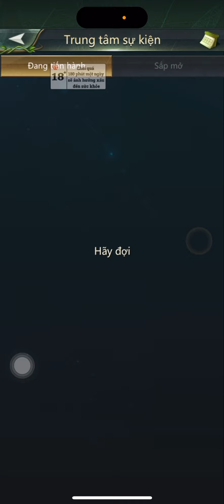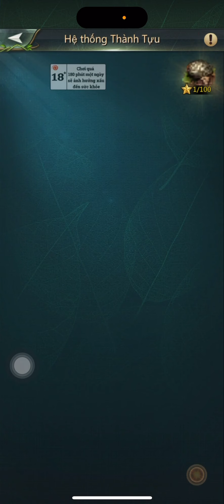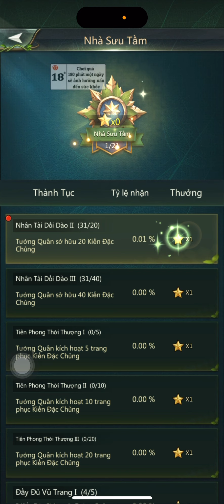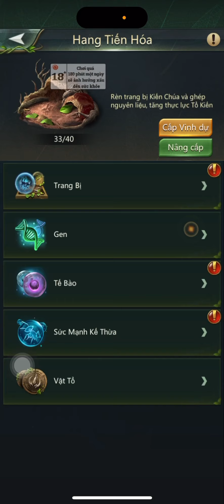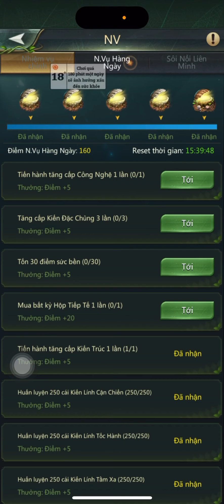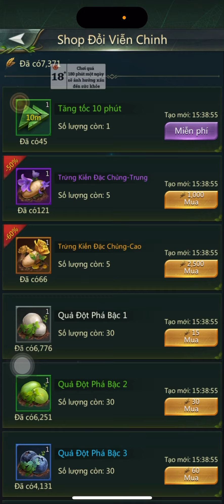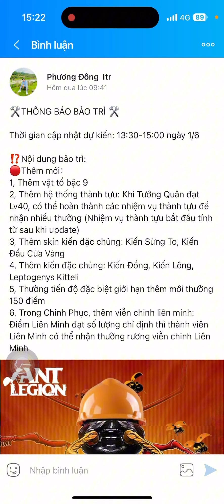Ant Legion | Update phiên bản 1/6 quá nhiều phần thưởng Kim Cương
Anh em cần nạp game bảo hành chiếc khấu 15-25% so với tự nạp qua Visa/ momo hoặc Google play. Hỗ trợ đua TOP sever mới & tư vấn xây dựng đội hình miễn phí cho các khách hàng sử dụng nạp game bên mình, xin liên hệ thông tin bên dưới:

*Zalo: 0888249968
*Thông tin Thanh Toán Chuyển khoản:
Chủ Tài khoản: Lê Phương Đông
* Zalo duy nhất: 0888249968 Phương Đông Itr
* STK giao dịch duy nhất: 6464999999 Vietcombank